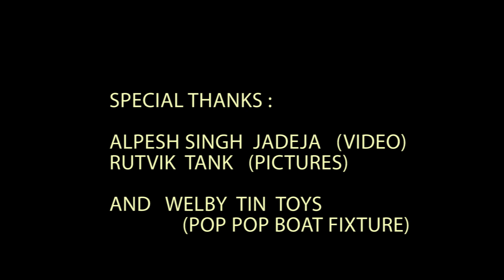THE TOY - VISHWAMITRA MUGER by MRUGEN RATHOD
THE TOY - VISHWAMITRA MUGER (WORK IN PROCESS) ;
VIDEO PROJECTION MAPPING ON A KINETIC ALUMINIUM TOY WITH POP POP BOAT FUNCTION FLOATING IN CEMENTED POND ; JUNE 2019

THE TOY IS A PART OF MY LONG TERM PUBLIC ART PROJECT TITLED "16.5 / 132"

THE TOY SYMBOLICALLY REPRESENTING THE CURRENT CONDITION OF THE VISHWAMITRI RIVER, GUJARAT, INDIA.